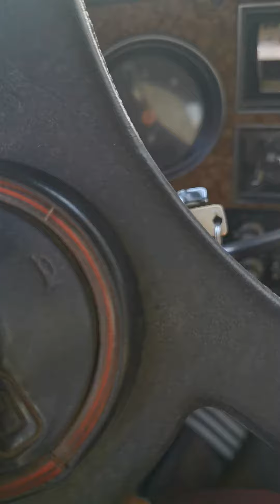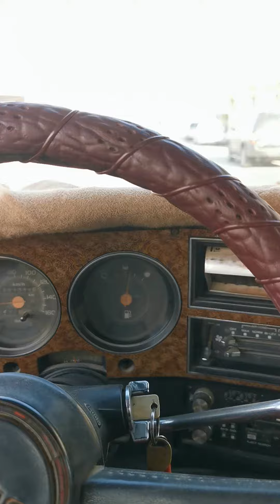GMC SUBURBAN 1991 FROM INSIDE